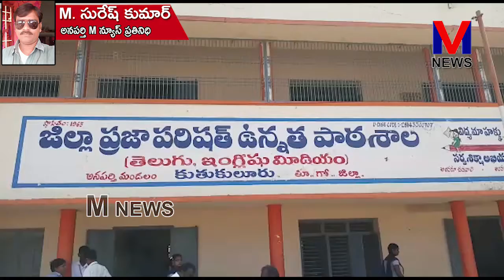అనపర్తి మండలం కుతుకులూరు గ్రామం ZP ఉన్నత పాఠశాల అభివృద్ధి కార్యక్రమాలు|| M NEWS TELUGU